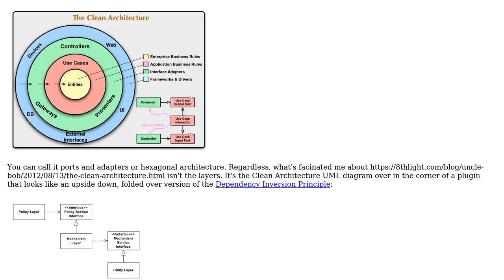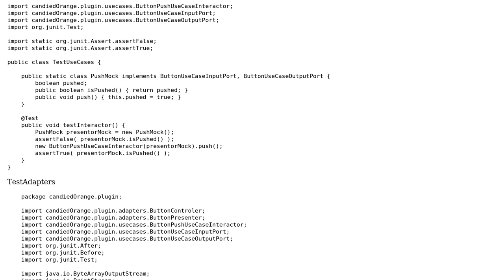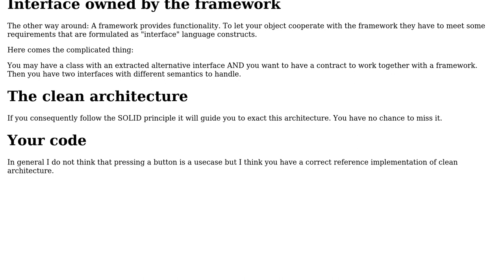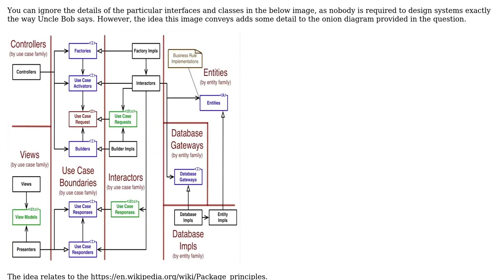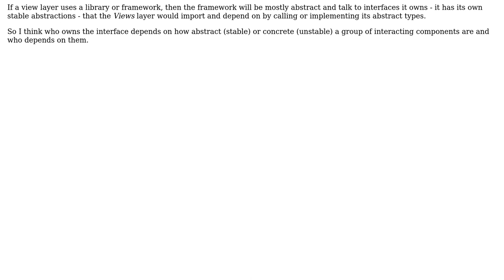A button, as a "Clean Architecture" plugin (2 Solutions!!)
A button, as a "Clean Architecture" plugin

With thanks & praise to God, and with thanks to the many people who have made this project possible! | Content (except music & images) licensed under CC BY-SA | Music | Images & others | With thanks to user TheSecretSquad user oopexpert user candied_orange user Calculemus and the Stack Exchange Network Trademarks are property of their respective owners. You are responsible for your own actions.